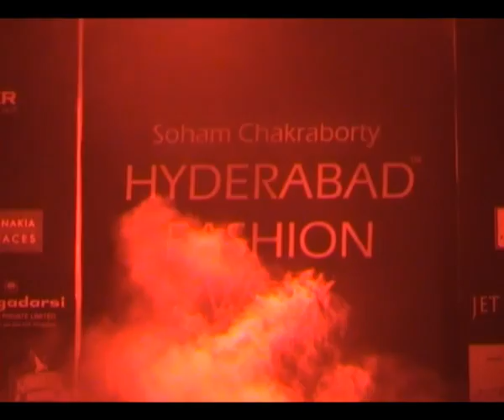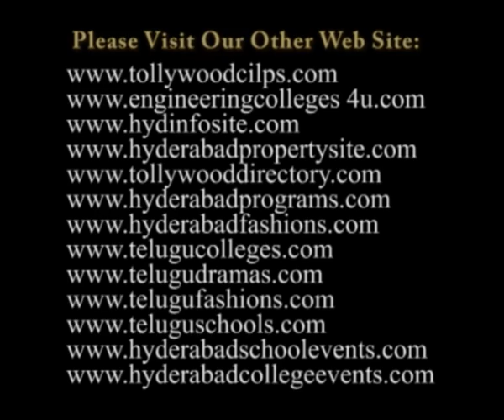Fashion Designer Soham Chakraborty Fashion Show at Hyderabad Fashion Week 2011 Video 2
Fashion Designer Soham Chakraborty Fashion Show at Hyderabad Fashion Week 2011 in Hotel Marriott